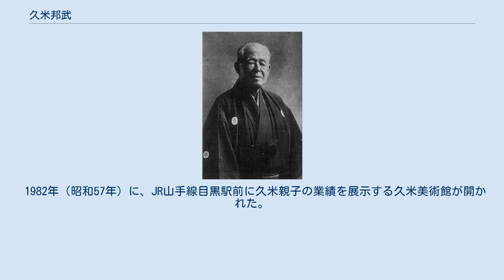久米邦武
久米邦武 久米 邦武（くめ くにたけ、1839年8月19日（天保10年7月11日） - 1931年（昭和6年）2月24日）は、幕末の佐賀藩士で、近代日本の歴史学における先駆者。
幼名を泰次郎、のち丈一郎。
易堂と号す。
洋画家の久米桂一郎は子、外交官の久米邦貞は曾孫に当たる。
 肥前国佐賀城下八幡小路に佐賀藩士久米邦郷の三男として生まれる。
1854年（安政元年）16歳の時、佐賀藩校弘道館に入り一歳年上の大隈重信と出会う。
儒書や史書、箕作省吾著『坤與図識』（こんよずしき、1845刊）などの和漢の世界地誌書を読んだ。
5年後に卒業。
共に両者は、尊皇派の枝吉神陽が結社した「義祭同盟」に参加した。
弘道館での成績は首席を誇り、訪れた藩主直大へ、論語の御前講義を行っている。
1862年（文久2年）、25歳の時藩命により江戸に出て昌平坂学問所で古賀謹一郎に学んだ。
翌年帰藩してからは弘道館で教鞭をとったほか、前藩主鍋島閑叟の近侍を務めた。
30歳の時弘道館の教諭に就任した。
1868年、31歳の時から明治維新確立後には、府藩県三治制にともない藩政改革案の立案にあたっている。
廃藩置県後の33歳の時、鍋島家の下扶として仕え、ついで太政官政府（明治政府）に出仕。
権少外史となり1871年（明治4年）、特命全権大使岩倉使節団の一員として欧米を視察。
1871年11月12日、横浜出港、サンフランシスコ到着後、いろいろな役務の一つに枢密記録等取調兼各国の宗教視察も命じられる。
アメリカ合衆国に半年、イギリスに四ヶ月滞在する。
また、使節紀行纂輯専務心得を命じられる。
フランスに三ヶ月滞在、ベルギー、オランダ、プロシア、デンマーク、スウェーデン、イタリア、オーストリア、スイスなどの各国を訪れた。
帰路は、フランスのマルセイユを出発し、スエズ運河、アジアの諸港を経由し、1873年（明治6年）9月に横浜に到着。
一年九ヶ月の長期視察であった。
その間、観察に専心し、杉浦弘蔵の通訳で聞き取り調査を行い、各地で統計書・概説書・地理歴史書などを蒐集した。
 帰国後に、太政官の吏員になり、独力で視察報告書を執筆。
1878年（明治11年）、40歳の時全100巻の『特命全権大使　米欧回覧実記』を編集し、政府から500円という多額の報奨金を受けた。
なお、久米はこの資金で目黒に広大な土地を購入したほか、実子桂一郎をフランスに留学させている。
政府では太政官の修史館に入り、重野安繹と共に「大日本編年史」など国史の編纂に尽力する。
 1888年（明治21年）、帝国大学教授兼臨時編年史編纂委員に就任、重野安繹らとともに修史事業に関与する。
1890年 『史学会雑誌』に「穢多非人の由来」を発表した。
在職中の1892年（明治25年）、田口卯吉の勧めにより雑誌『史海』に転載した論文「神道ハ祭天ノ古俗」の内容が問題となり、両職を辞任した（久米邦武筆禍事件）。
1895年（明治28年）、大隈重信の招きで東京専門学校（現・早稲田大学）に転じ、1922年（大正11年）に退職するまで、歴史学者として日本古代史や古文書学を講じた。
1931年（昭和6年）、老衰のため死去。
享年93。
 1982年（昭和57年）に、JR山手線目黒駅前に久米親子の業績を展示する久米美術館が開かれた。